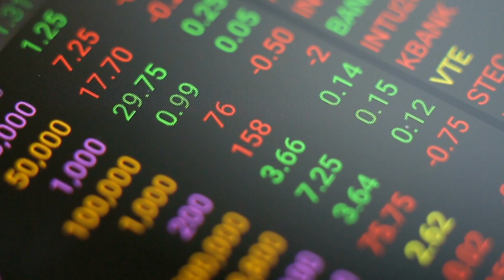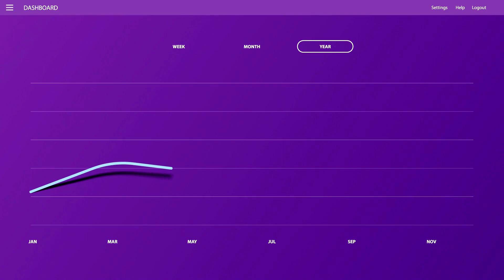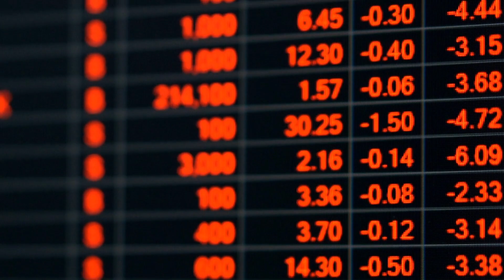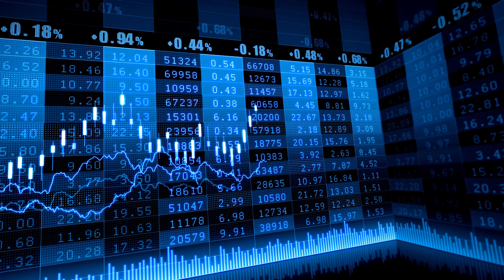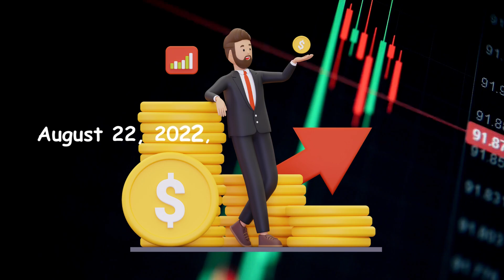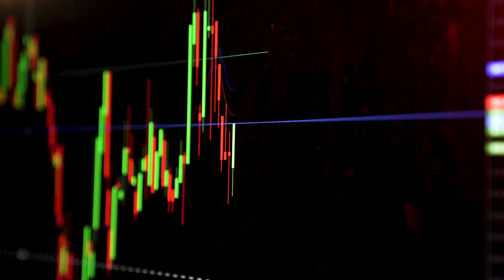Jio Financial Services LTD లో వాటాను కొనుగోలు చేసిన LIC | Latest Stock Market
*Stop taking Premium Services*

Register with us for Free Profit Calls👇🏼*

✅Equity
✅Commodity
✅Currency

*Register with us and Get all ICICI Direct Experts recommendations on your WhatsApp directly.🤷🏻‍♀️*